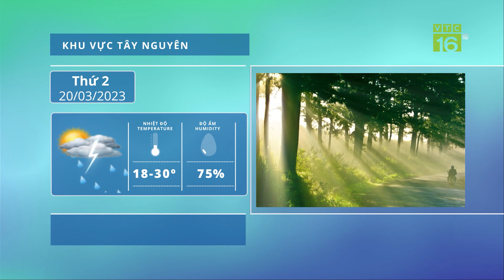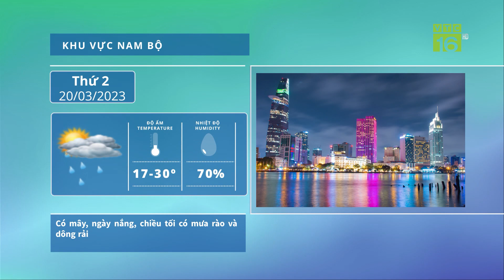Dự báo thời tiết hôm nay và ngày mai 20/3 | Dự báo thời tiết đêm nay mới nhất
VTC16 | Dự báo thời tiết hôm nay và ngày mai 20/3 | Dự báo thời tiết đêm nay mới nhất